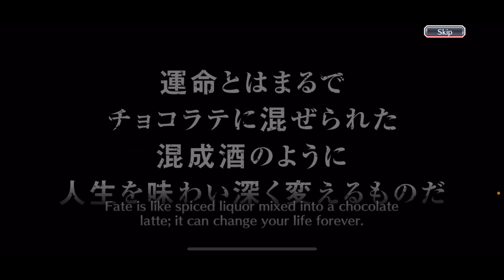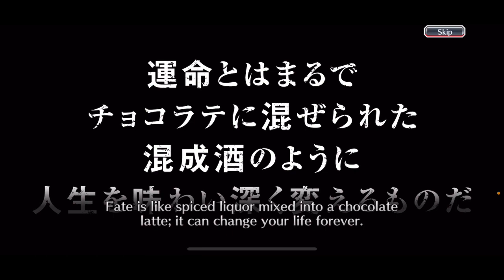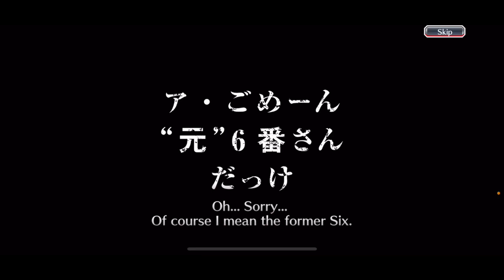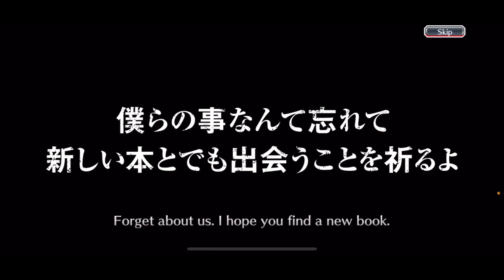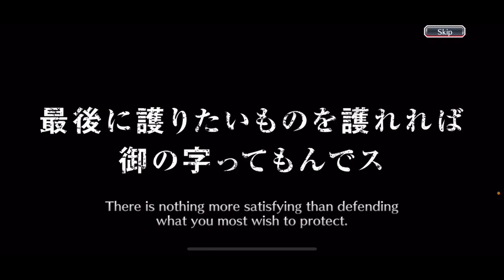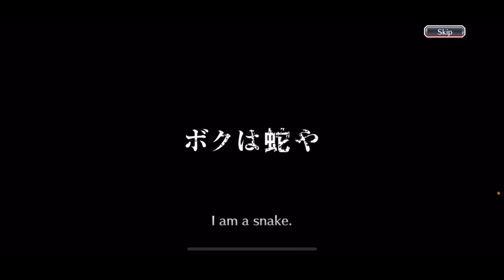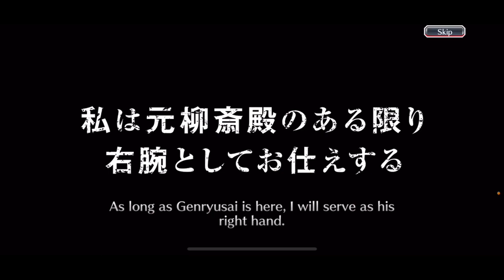BEYOND STEP 7 SPIRITS ARE FOREVER WITY SUMMONS! | Bleach Brave Souls